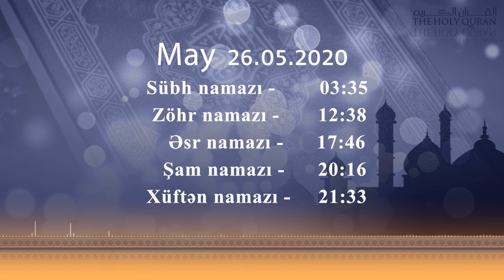26.05.2020 Namaz vaxtı